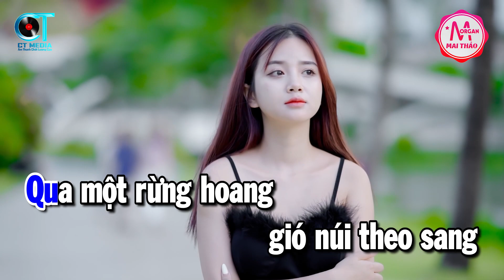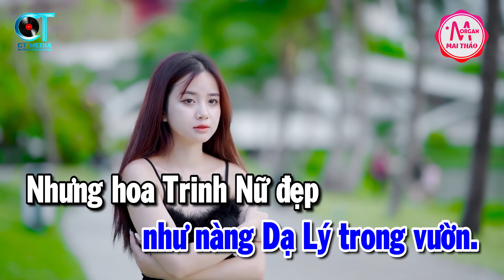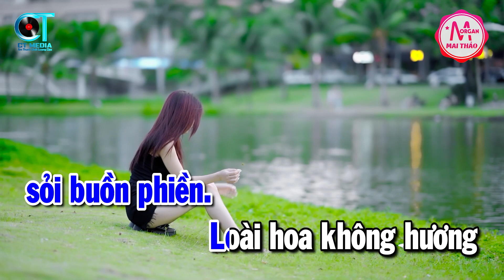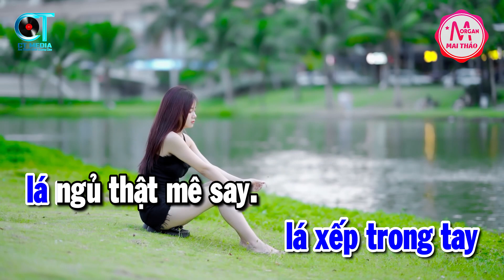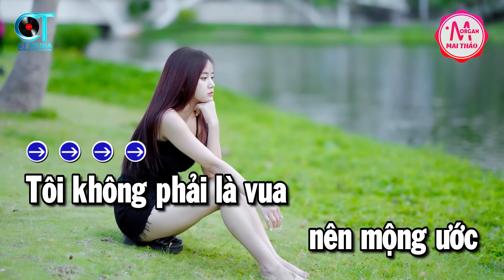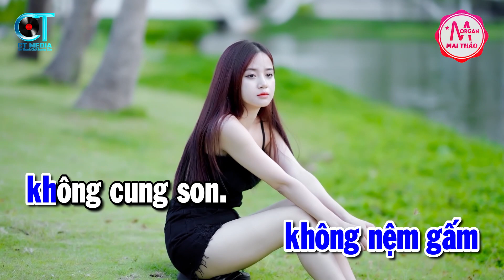Karaoke Hoa Trinh Nữ Tone Nam Nhạc Sống | Karaoke Minh Kha